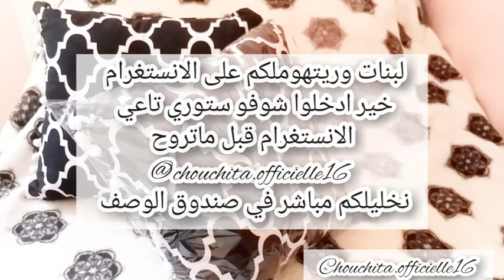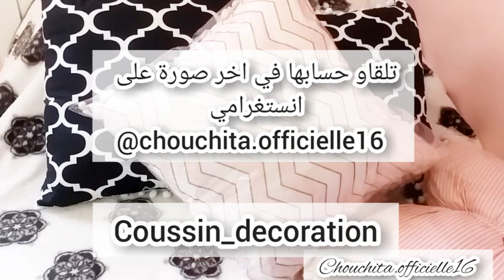لفراش اللي ديت في جهازي.مخايد اللي نديكوري بيهم😍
ماشاء لله وتبارك الرحمن الرحيم
واللهم صلي وسلم على نبينا محمد عليه الصلاة والسلام
_ حبوباتي ان شاء الله كامل راكم بخير, 🤗
كيما وعدتكم رجعتلكم بفيديو جديد اللي كنتوا طلبتوه مني نتمنى يكون خفيف عليكم ويعجبكم وخصوصا تستفادوا 🤗😘
ماتنساوش ديرولي متابعة وتخليولي تعليقاتكم نحبكم😗❤
Chouchita.officielle16

مشترياتي للجهاز,
مشترياتي للبيت والمطبخ,
مشترياتي للخريف والشتاء,
مشترياتي كيوت,
مشتريات كيوت,
مشتريات كيوت للعروس,
مشترياتي في جهازي,
مشترياتي في الجزائر,
مشترياتي في الجهاز,
مشترياتي لديكور غرفتي,
مشترياتي لتنظيم غرفتي,
مشترياتي لترتيب غرفتي,
مشتريات عروسة,
مشتريات عروسة 2019,
مشتريات عرايس

مشترياتي الأكثر كيوت لجهازي "سلسلة جهاز العروس"//Trousseau

اشياء كيوت لي في جهازي الجزء 2 مشترياتي للمطبخ مع الاسعار

الأشياء الكيوت لي ديتهم في جهازي جهاز العروسة 2019

مشتريات كيوت لجوازي في جهازي جهاز العروسة (شنطة - اكسسوار )
Mes_achats_mignons#